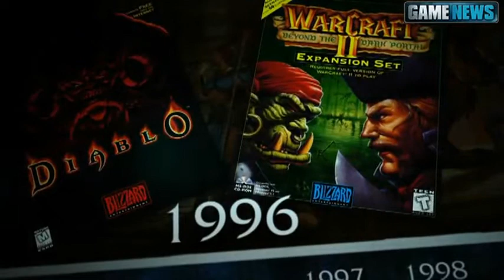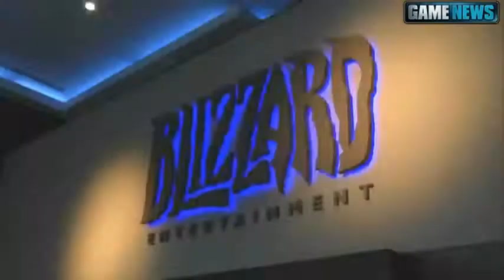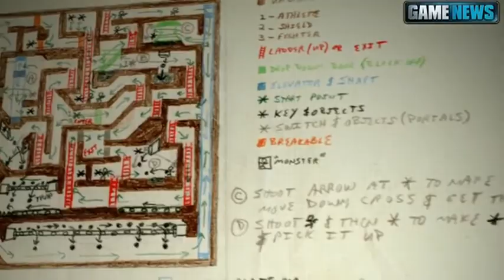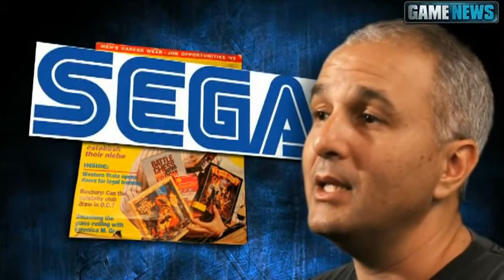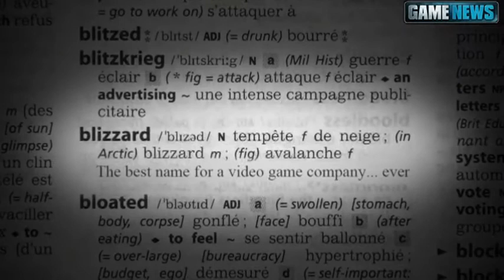Blizzard - 20 years celebration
Blizzard is celebrating his 20 years of existence and in the event he offers a hindsight video.